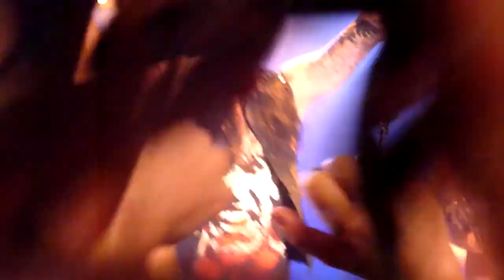Hardcore Superstar-One more minute-Forum Vaureal 20-11-2013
Setlist:
This Worm's For Ennio
Moonshine
One More Minute
Kick on the Upperclass
My Good Reputation
Into Debauchery
Guestlist
Long Time No See
Dreamin' in a Casket
Wild Boys
Someone Special
Above The Law
Encore:
Run to Your Mama
Last Call for Alcohol
We Don't Celebrate Sundays

00043